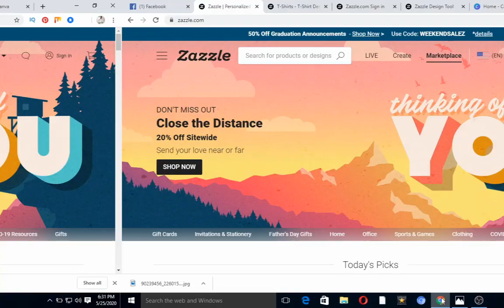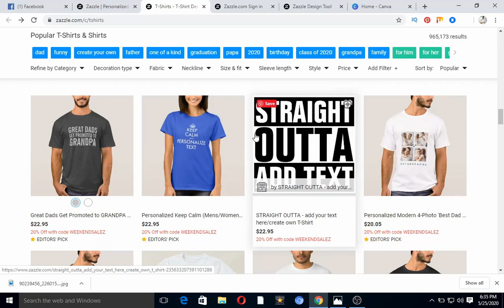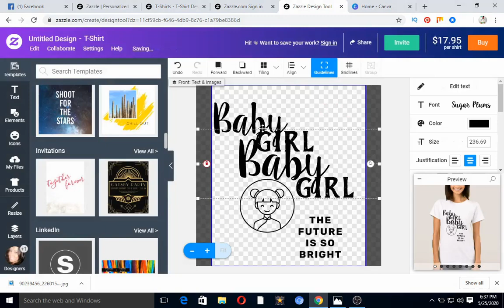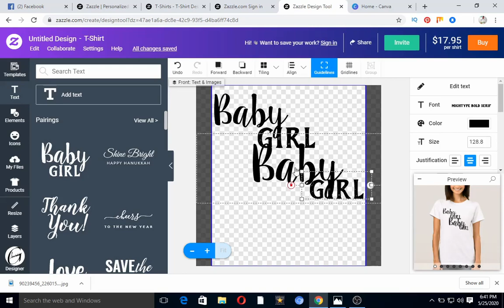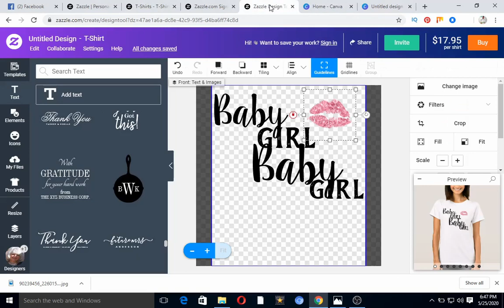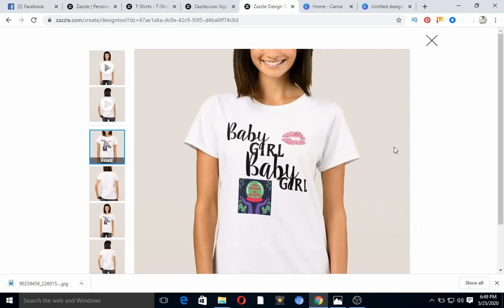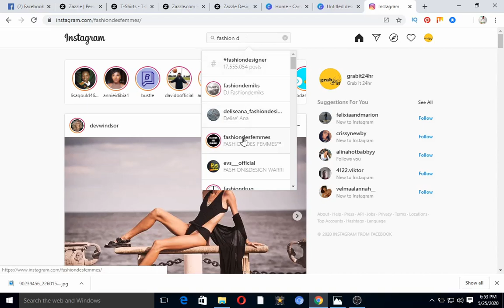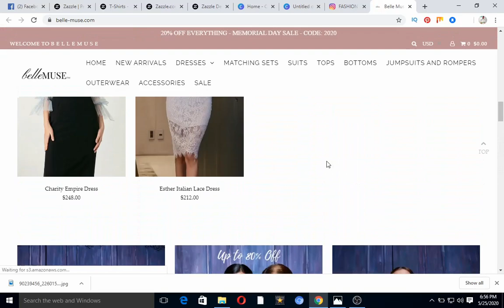Work 30min Earn $11,100 Available Worldwide| make money online| Sale Product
In this video you will learn how to make money online using Zazzle

zazzle step by step
zazzle review
online money
fashion money